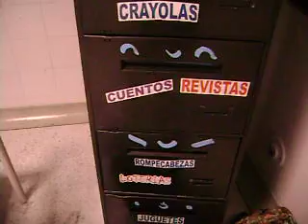jim pluk + ché.vere + droops + chulo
pintando en el hospital del norte bucaramanga, en el salón de juegos para los niños, donde estarán los juguetes recolectados en el evento Bai Bai Mipacú (exposición de jim pluk + amiguitos & pecha kucha night)